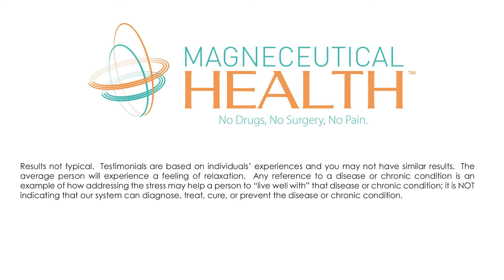Relief from Parkinson's